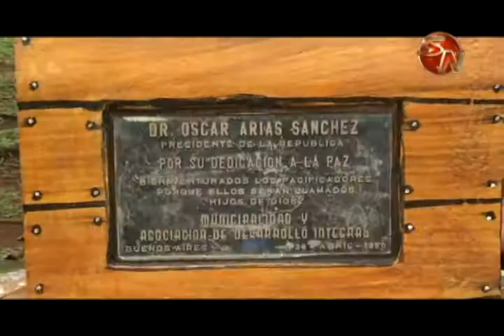En Buenos Aires esperan visita del Presidente de la República para la próxima semana